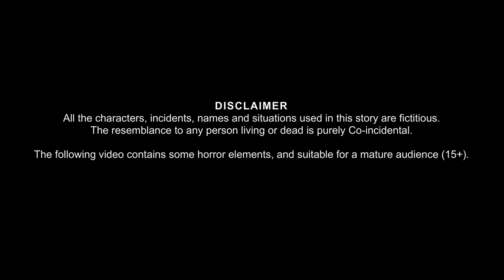भूतिया लोटा | Haunted Lota | Stories in Hindi | Horror Stories | Bhootiya Bedtime Kahaniya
भूतिया लोटा | Haunted Lota | Stories in Hindi | Horror Stories | Bhootiya Bedtime Kahaniya | Haunted | Stories in HIndi